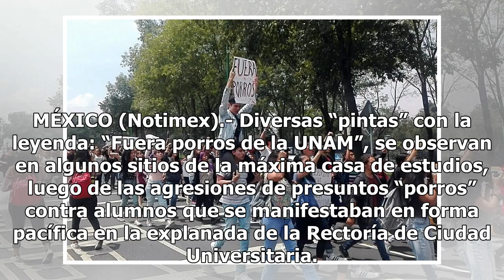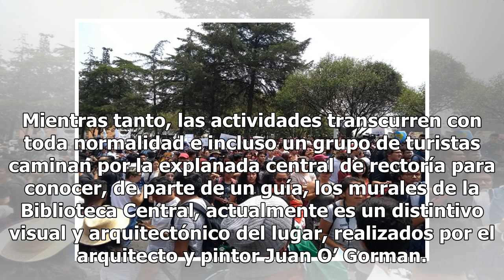“Fuera Porros de la UNAM”, piden estudiantes en Ciudad Universitaria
MÉXICO (Notimex).- Diversas “pintas” con la leyenda: “Fuera porros de la UNAM”, se observan en algunos sitios de la máxima casa de estudios, luego de las agresiones de presuntos “porros” contra alumnos que se manifestaban en forma pacífica en la explanada de la Rectoría de Ciudad Universitaria. En l...